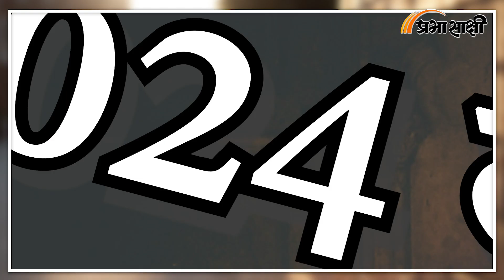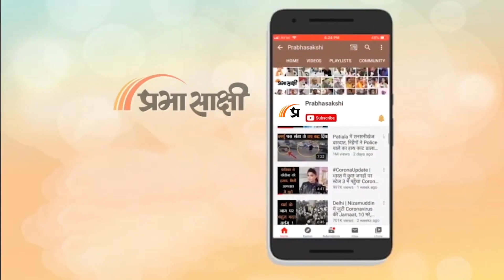History of Maharashtra Politics Part 7 | बैकसीट से ड्राइविंग सीट पर आ पाएगी कांग्रेस | Teh Tak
लोकसभा चुनाव में कांग्रेस ने महाराष्ट्र की 48 लोकसभा सीटों में से 17 पर चुनाव लड़ा था और 13 सीटें जीतने में कामयाब रही। 2019 के लोकसभा चुनाव की बात करें तो कांग्रेस ने महाराष्ट्र में सिर्फ एक सीट हासिल की थी, लेकिन इस साल 13 सीटें जीत लीं। इससे न सिर्फ कांग्रेस का आत्मविश्वास बढ़ा है, बल्कि उसकी अपने सहयोगियों के साथ बार्गेनिंग पॉवर भी बढ़ी है।